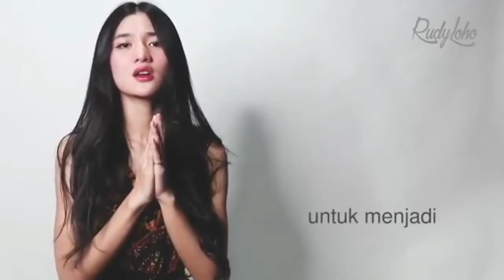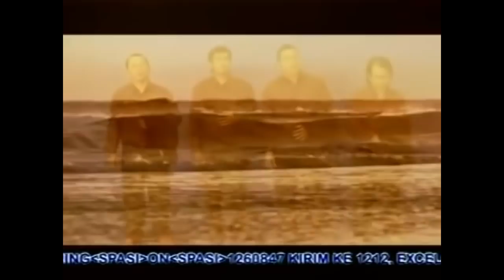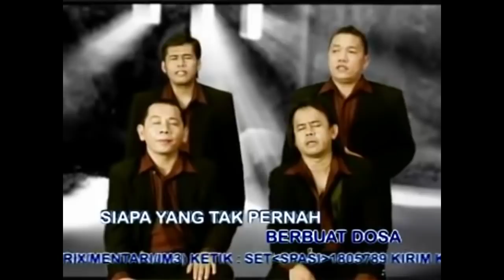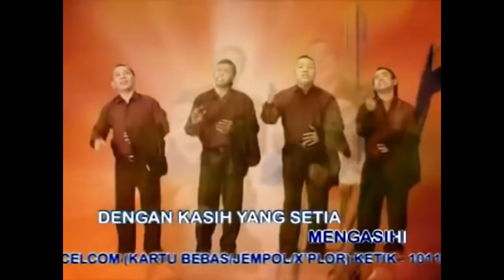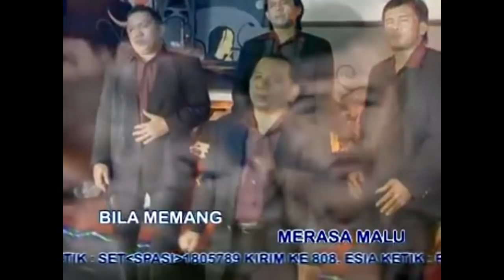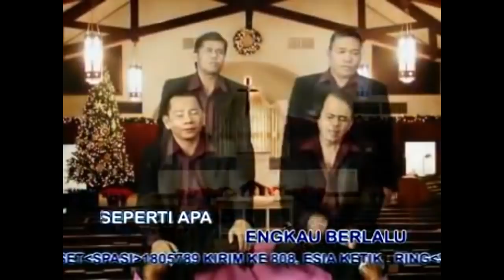Lagu Rohani pagi hati menjadi tenang || Lagu Rohani Kristen - Official Video Music